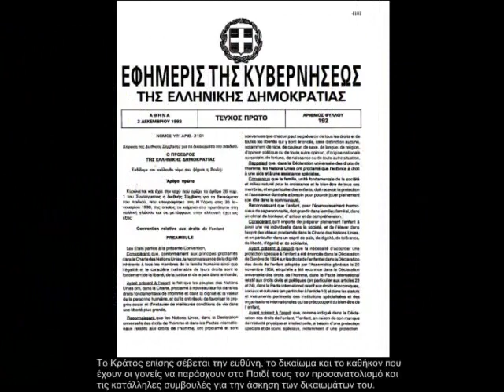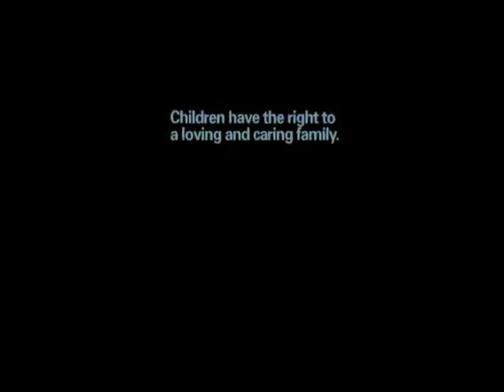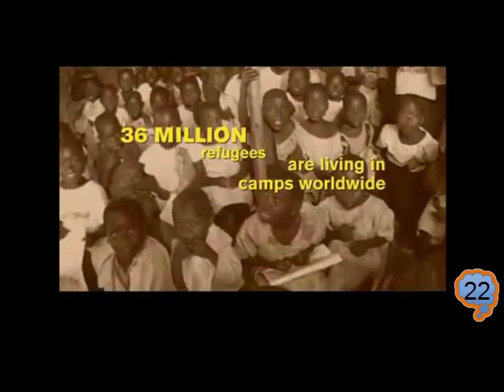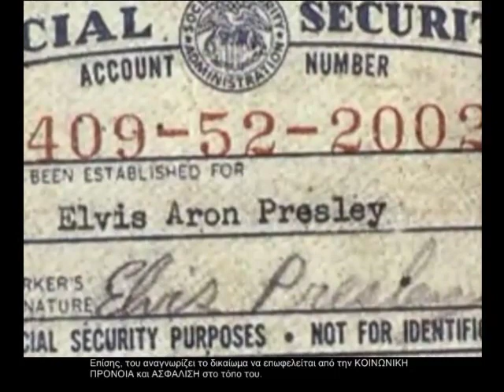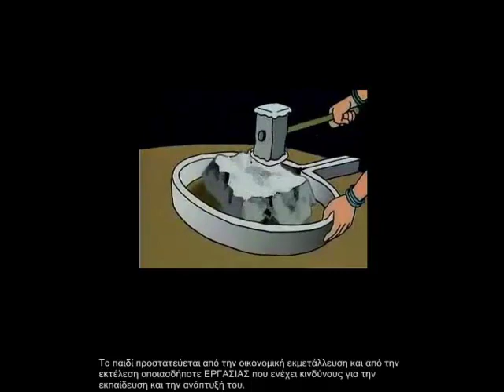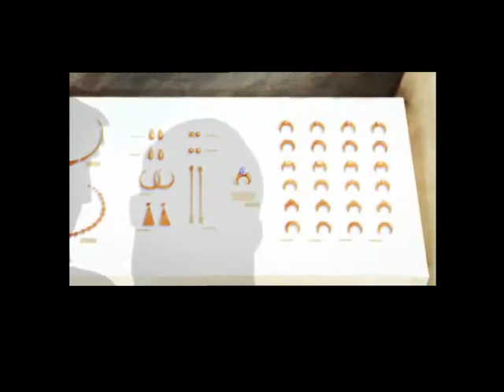Articles of the Convention on the Rights of the Child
Project: I am a child, I have Rights! / January 2012
Ερευνητική Εργασία: Είμαι Παιδί, έχω δικαιώματα